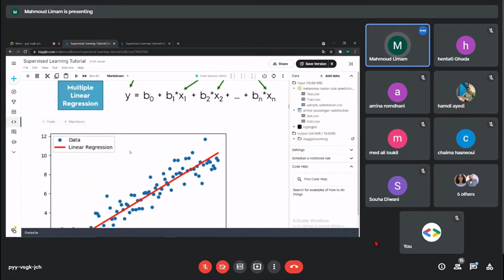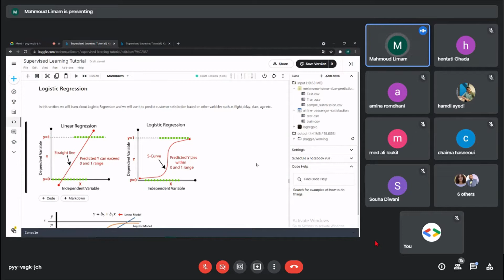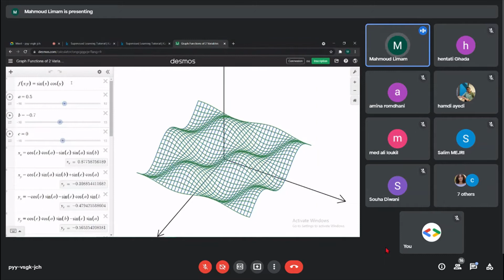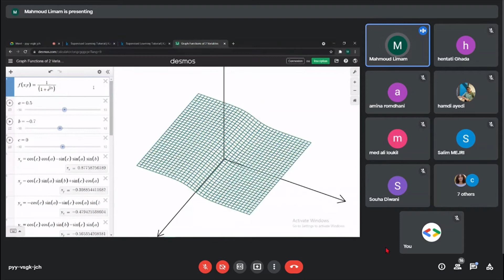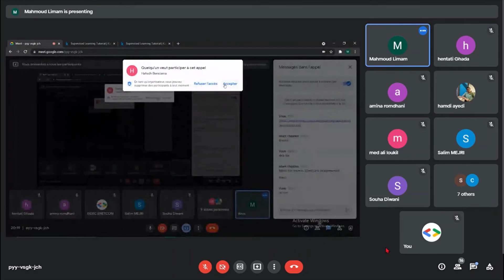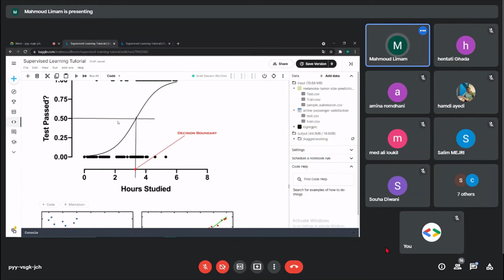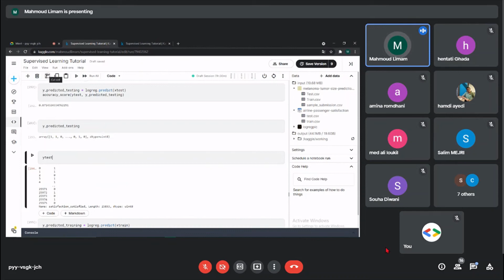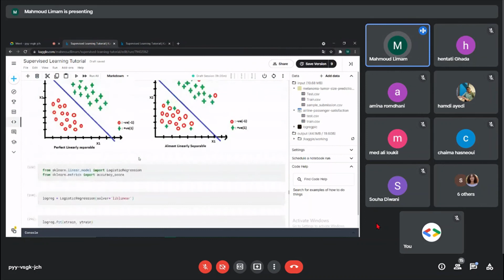[ML] online workshop | Logistic Regression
Happy learning!